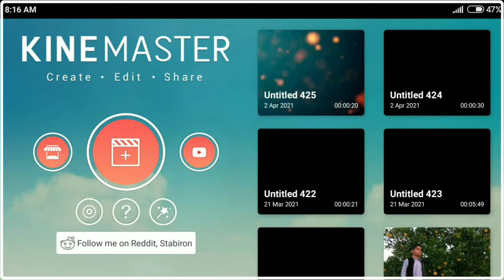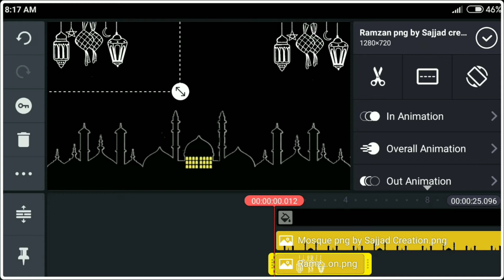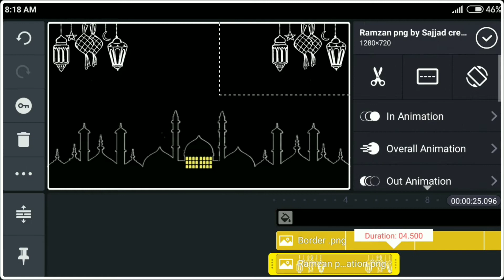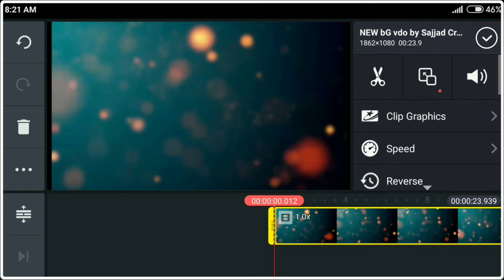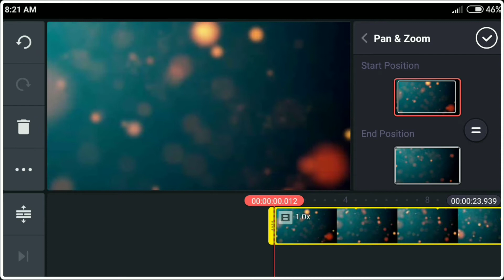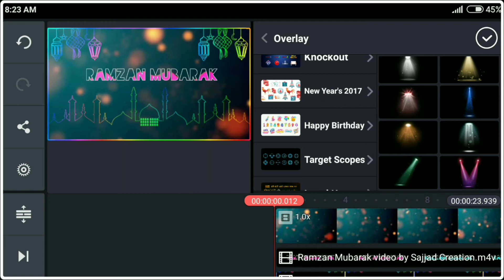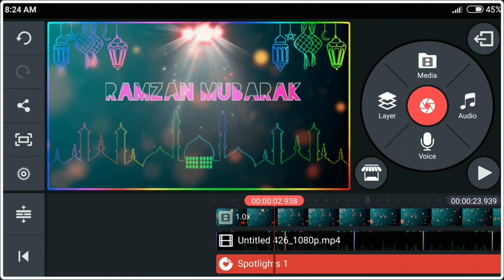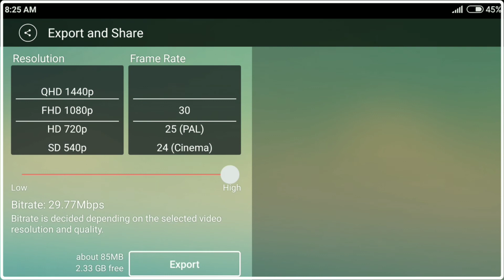New Trending Beautiful Ramzan Mubarak Video Status Editing Tutorial 2021 by Shani Editz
Hello Friends I Am Shani Khan

In The This Video I Will Show You

•••. How to Edit Ramadan Mubarak Trending Status•••...

√••Shani Editz

Assalamu Alaikum !!!
Guys Mein Hon Ahtisham Khan Meri Try Ye Hoti Hy K Ap Ky Liye Kuch Naya Ly Kar Aon Oor Asan Tareqa Sy Ap Ko Samjha Sakon Lekin Agr Us Ky Bawajood Bhi Kisi Cheez Ki Samajh Na Ay To Ap Contact Kar Ky Pooch Sakty Hain 🥀🥀

SEARCHING KEYWORDS

We Upload.

PicsArt Professional Editing Tutorial,

Lightroom Professional Editing Tutorial,

Pixellab Logo Editing Tutorial.

Thanks for being us, share your more valuable opinion in comment section below.